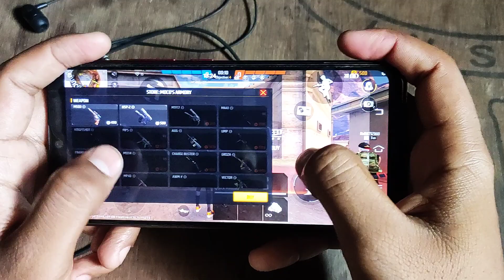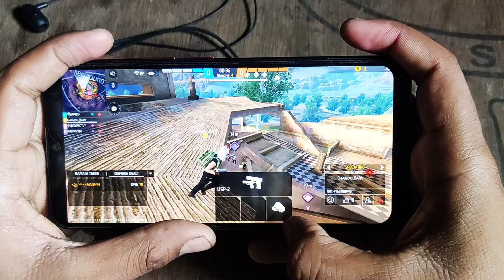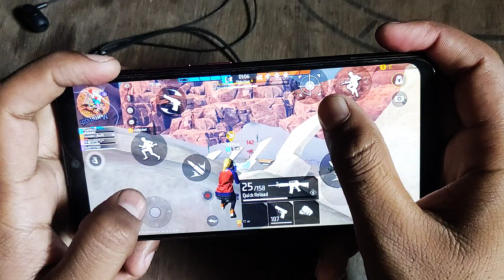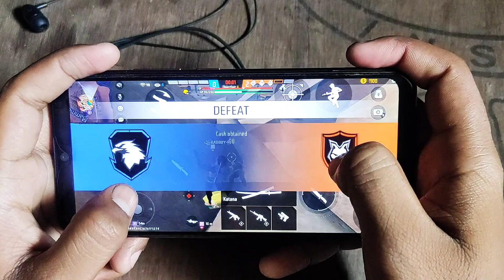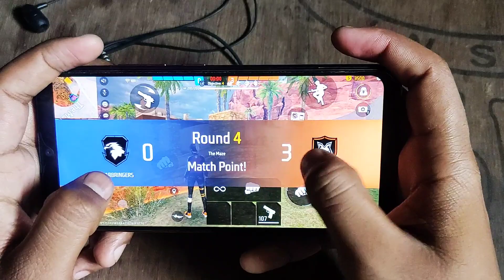🏆 Lava Agni 2 5g free fire test | lava Agni 2 5g ff gameplay | lava Agni2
1) lava Agni 2 5g ff gameplay
2) lava Agni 2 5g ff test
3) lava Agni 2 5g ff
4) lava Agni 2 5g free fire test
5) lava Agni 2 5g free fire gameplay
6) lava Agni 2 5g free fire
7) lava Agni 2 5g ff max test
8) lava Agni 2 5g free fire max test
9) lava Agni 2 5g free fire max gameplay
10) lava Agni 2 5g ff max gameplay